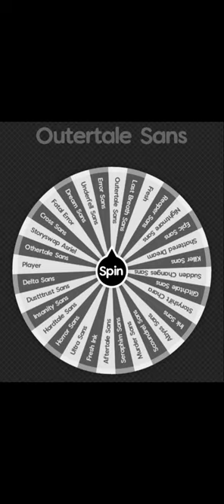Spinning the wheel until Seraphim Sans Loses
Comment what Fight I should do and I'll do it!

Sorry I dissapeared for a bit :Skull: